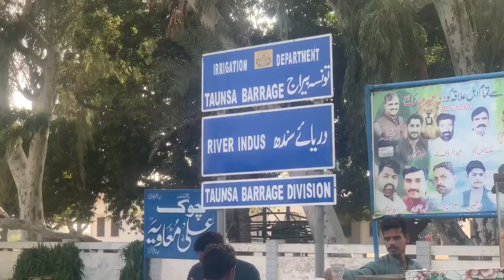Aaj pani mei girne lagi thi // Tonsa beraj bht khtarnak bridge // be careful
Head Tonsa Beraj, DG Khan, Punjab...

Head Taunsa Barrage is a barrage on the River Indus in Taunsa district of Dera Ghazi Khan District, Punjab province of Pakistan.[1] It is situated 20 kilometres (12 miles) southeast of Taunsa Sharif and 16 kilometres (9.9 miles) from district Kot Addu. This barrage controls water flow in the River Indus for irrigation and flood control purposes. Taunsa Barrage was designated a Ramsar site on 22 March 1996.

This barrage serves 2.351 million acres (951,400 hectares) of land besides diverting flows from Indus River to the Chenab River through Taunsa-Panjnad Link Canal (TP Link Canal). The barrage also serves as an arterial road bridge, a railway bridge, and crossing for gas and oil pipelines, telephone line and extra high voltage

Taunsa, a city in the Punjab province of Pakistan is famous for its rich culture including Sufi shrines of various Saints. One of the most notable landmarks in the city is the Shrine of Hazrat Muhammad Suleman Taunsvi that attracts visitors and tourists from across the globe.

Pakistan longest bridge

Pakistan ka sab se bra bridge

Tonsa berag biggest

Dangerous bridge in Pakistan